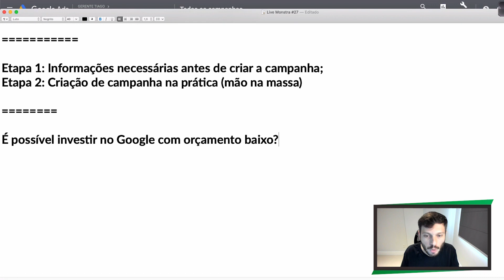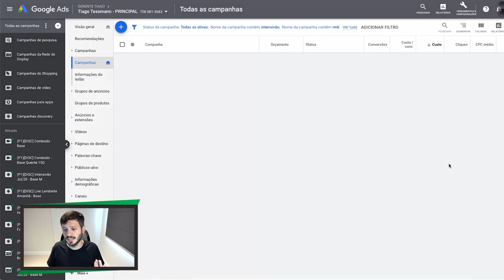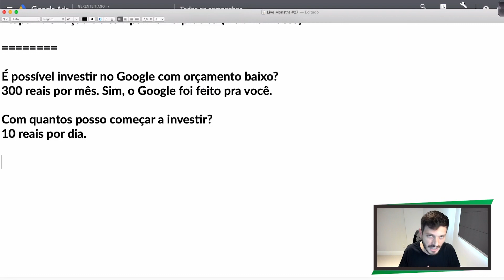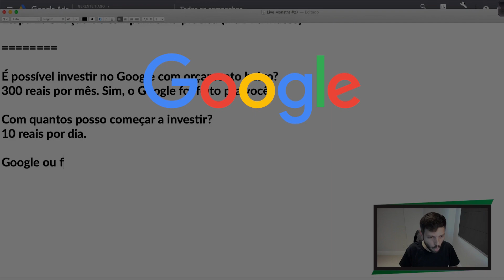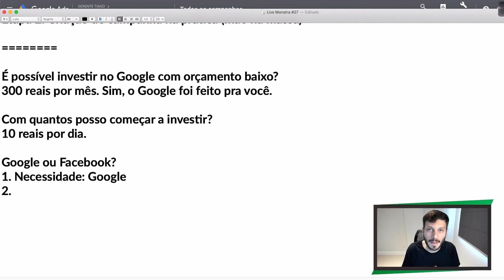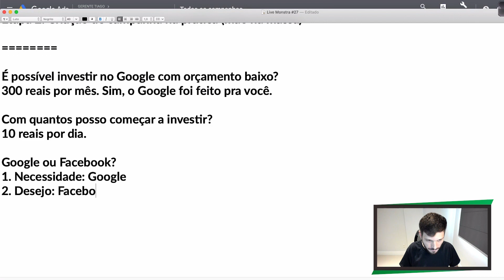COMO COMEÇAR A INVESTIR NO GOOGLE COM ORÇAMENTO BAIXO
Muita gente me faz essa pergunta:

“Tiago, é possível investir no Google
com orçamento baixo?”

E a resposta é, sim!!

Por exemplo, apenas com 10 reais por dia,
300 reais por mês você consegue investir no Google.

Você não precisa investir muito no Google para
começar a ter resultados na plataforma.

E com o tempo você vai aumentando o seu investimento
conforme o seu resultado no Google.

Eu tenho certeza que apenas esse investimento vai te ajudar
a dar um pontapé inicial para os seus resultados.

Comenta aqui embaixo o que mais te chamou atenção desse vídeo, beleza? Não esqueça de compartilhar por direct com um amigo para ele poder ver também.

Bora dominar! 🤟🏼🔥